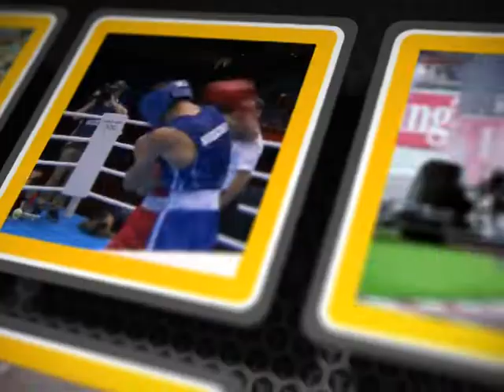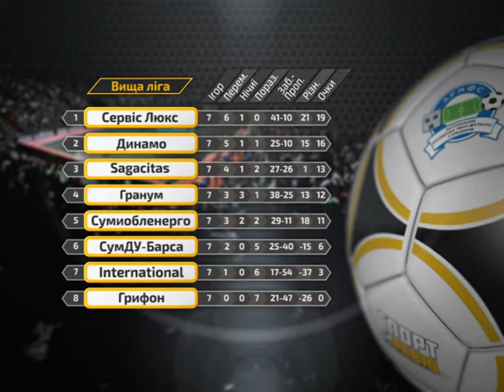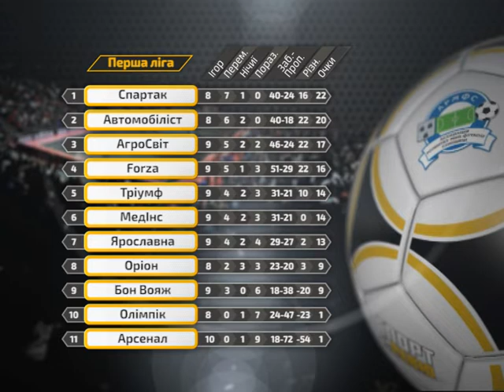Спорт ревю 16 січня 2019